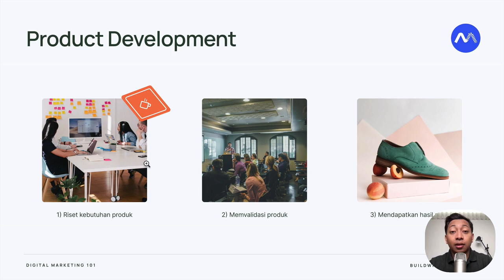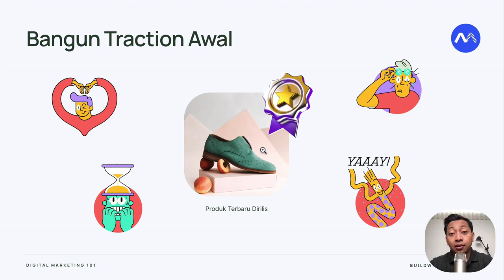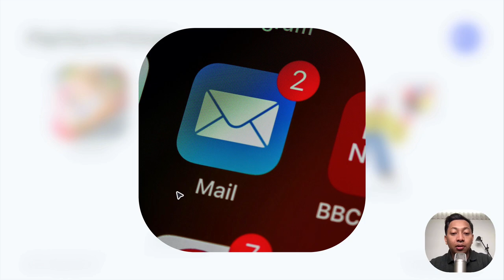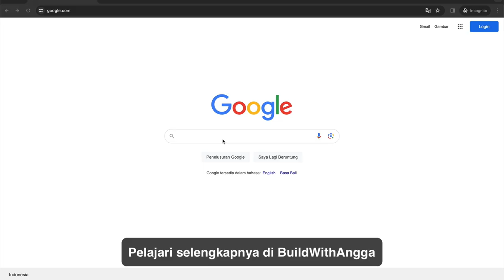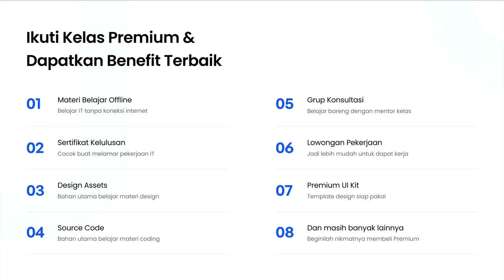2) Waktu Tepat Melakukan Digital Marketing | Belajar Digital Marketing Bahasa Indonesia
Hi people with the spirit of learning, pada kali ini kita akan mempelajari waktu yang tepat untuk melakukan digital marketing dalam meningkatkan citra brand perusahaan kita dan menjangkau lebih banyak calon customer terbaru lainnya secara online.